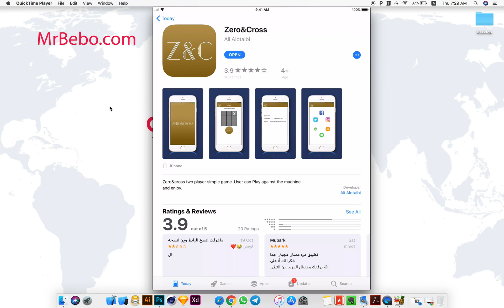تطبيق تحميل الفيدوهات من مواقع التواصل | Zero & Cross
تطبيق لتحميل اي مقاطع من مواقع التواصل الاجتماعي
سلسلة جديدة بعنوان التقنية في دقيقية